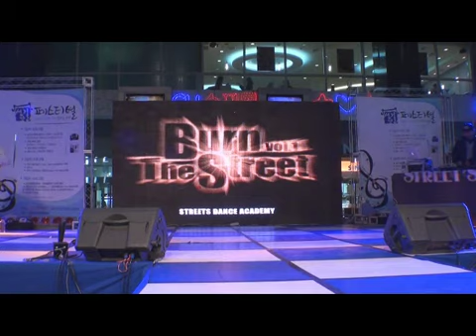Popping Top 8 | Jaygee | Burn The Street Vol.1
Korea Popping Battle 2010

Winner : JG